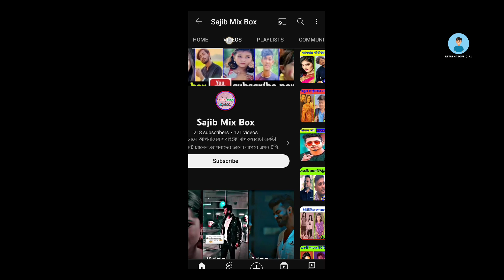মুশফিক আর ফারহানের সেরা কলিজা কাঁপানো নাটক, আসছে গল্পটা প্রেমের ২ | Golpota Premer | Musfiq R Farhan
For any copyright or business
enquiry with "Retrendz" Please contact-